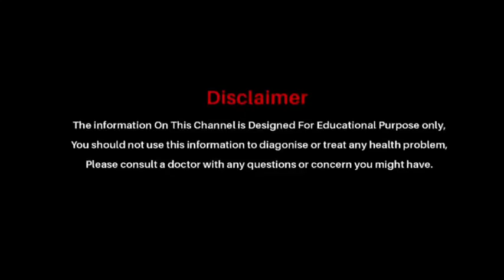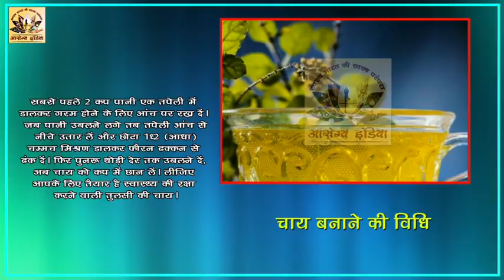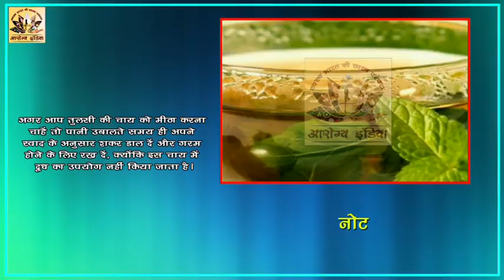घर पर बनाएं तुलसी चाय का मसाला, पढ़ें सामग्री और आसान विधि... || Arogya India